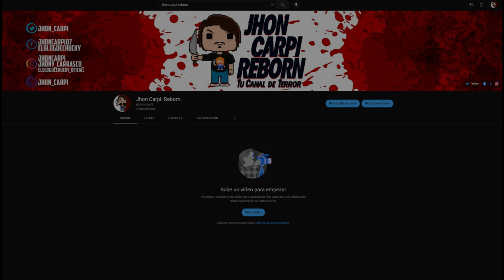¿Cómo Sobrevivieron estas Chicas a la Década de los 70? FINAL GIRLS Parte 1.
FINALGIRLS del cine PARTE 1: Décadadelos70.